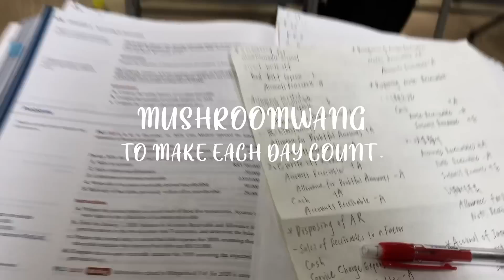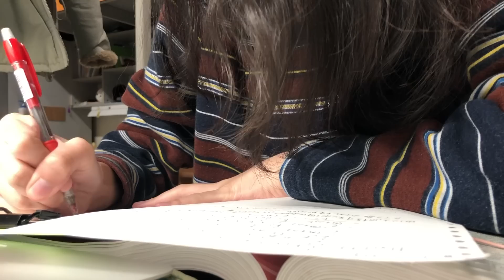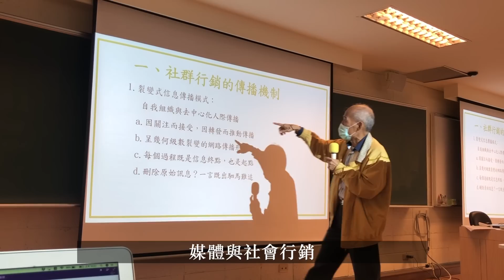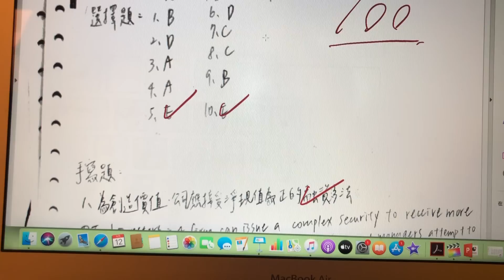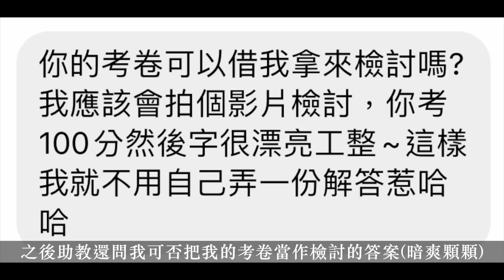清華Study Vlog#3 | 期中考考滿分的讀書方法💯爆肝的期中考週📖宅女生活💁🏻‍♀️ | MushroomWang🍄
嗨大家～
歷經各科期中的折磨後（請看我影片中有夠憔悴的臉^^）
睽違已久的Study Vlog終於上傳惹顆顆
這次我花頗多心思在Study Vlog上
畢竟只要談到讀書的部分 我真的沒辦法不認真～～～
裡面的讀書方法都是我修改了好幾次才剪好的片段
希望對正在就讀大學的你們有幫助
我認為每個人都有最適合自己的讀書方式
我的方法不一定適合每個人
但大家可以把我分享的讀書方法當作參考
然後加入自己的習慣或喜好 創造出專屬你們的讀書方式～
如果影片中有不清楚地方 歡迎留言跟我說喔！
上完片後要繼續認真趕報告&作業
期許未來的每次考試都要比現在更進步 絕不能鬆懈
一起加油❤️
Ps裡面是我目前大學所使用的讀書方法 我覺得這種方法不太適合高中 所以如果有高中生看這部片的話 請把我的讀書方法真的要完全當作參考喔喔喔！
◆FAQ:
剪輯軟體：Final Cut Pro